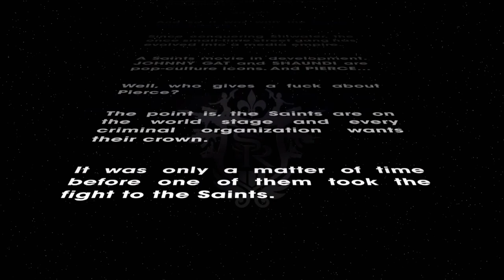Saints Row The Third Remastered-INTRODUCTION-Walkthrough #1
Saints Row: The Third™ – Remastered gives you control of the Saints at the height of their power, and you live the life to show for it. This is your City. These are your rules.Remastered with enhanced graphics, Steelport the original city of sin, has never looked so good as it drowns in sex, drugs and guns.
Years after taking Stilwater for their own, the Third Street Saints have evolved from street gang to household brand name, with Saints sneakers, Saints energy drinks and Johnny Gat bobblehead dolls all available at a store near you. The Saints are kings of Stilwater, but their celebrity status has not gone unnoticed.